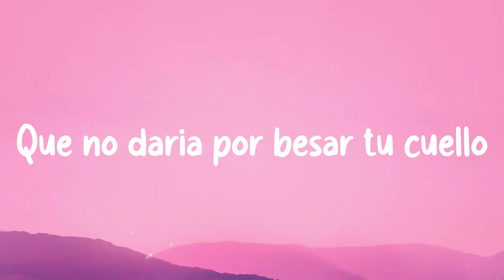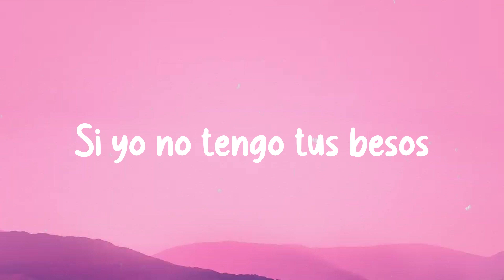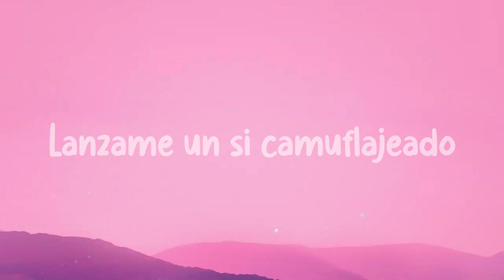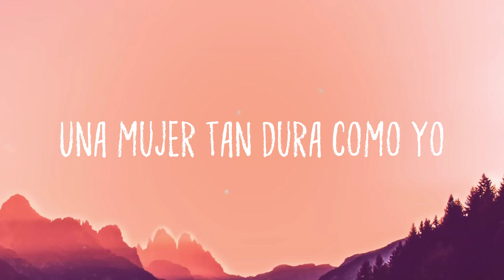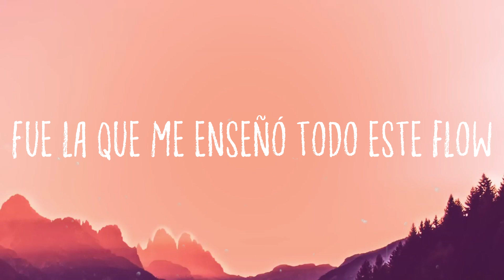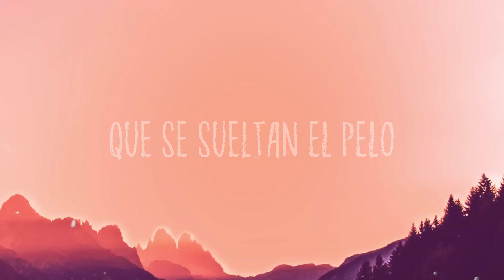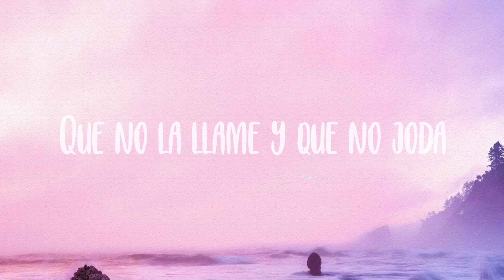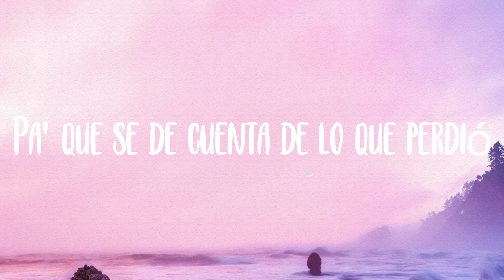Si Me Dices Que Sí - Reik, Farruko, Camilo (Lyrics Video)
Reik, Farruko, Camilo
 Qué pasa si te digo
 Que yo no te he olvidado
 Que no aprendí a vivir sin ti
 Qué pasa si esta noche
 Jugamos al pasado
 Para curar la cicatriz
 Qué no daría por besar tu cuello
 Qué no daría por oler tu pelo
 Mientras te me
 Duermes en el pecho
 Daría todo
 Por volver el tiempo
 Es así
 Si yo no tengo tus besos
 Yo me puedo morir
 Si tú te alejas de mí
 Ya no quiero vivir
 Si desde lejos se nota
 Que ya no eres feliz
 Yo dejo todo por ti
 Tu boca se acuerda de mí
 Si la toco
 Mi mente no olvida
 Y mi cuerpo tampoco
 Tú me enseñaste a amarte
 Pero nunca a olvidarte
 Dime qué voy a hacer
 Para que tú te quedes aquí
 Si no eres tú no es nadie
 Y es así
 Te compro Richard Mille
 Te regalo una casa
 Ahí en Beverly Hills
 Pa' vivirno' la movie
 Flow Nicki y Meek Mill
 Como la serie de El Patrón
 Somo' El Topo y El Chili
 Inseparables cómplices
 Apasionados en placer
 Si te lograra convencer
 Para que volvieras otra vez
 Y dime que no
 Lánzame un sí camuflajeado
 Clávame una duda
 Y me quedaré a tu lado
 Mientras te me
 Daría todo por volver el tiempo
 Y es así